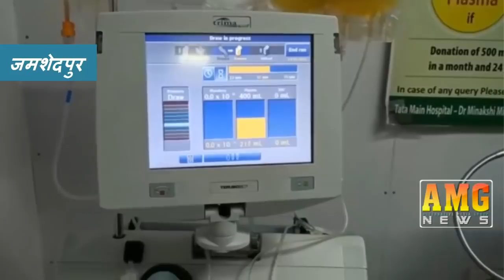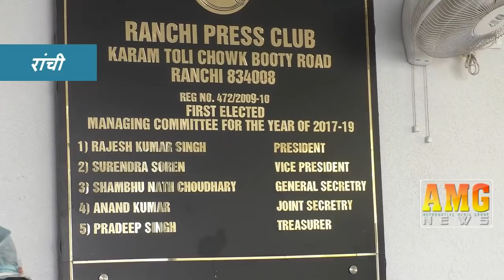AMG News Jamshedpur 13 May 2021